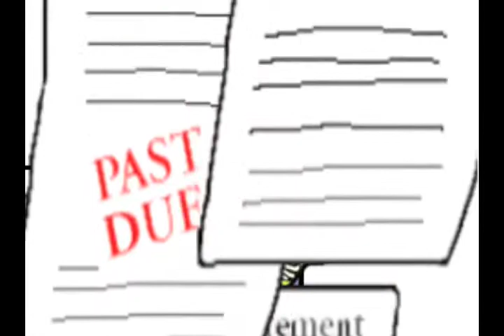B of A Song ~ Foreclosure Blues by Michael Cramer & Mica